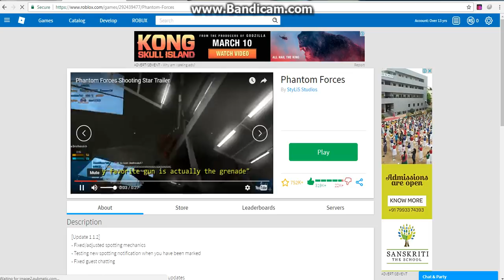let`s play roblox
ghchgfghfhjfhg